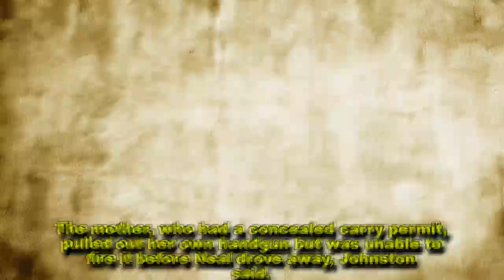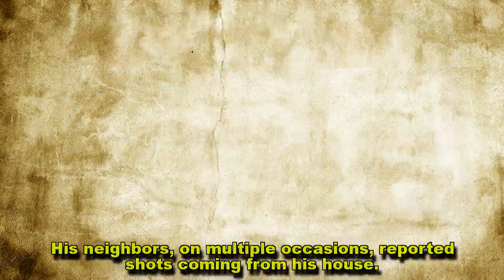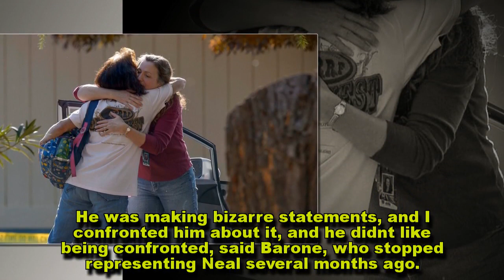Rancho Tehama gunman targeted wife, neighbor before attacking passersby at random